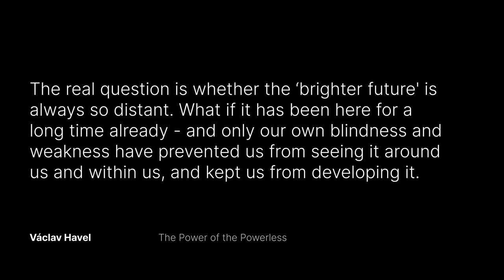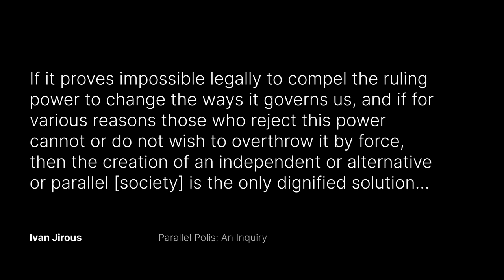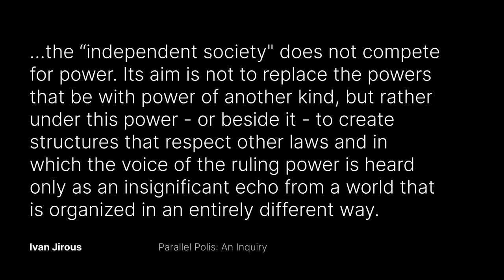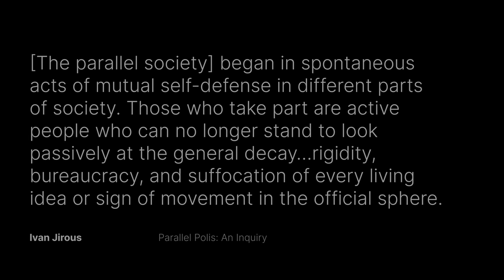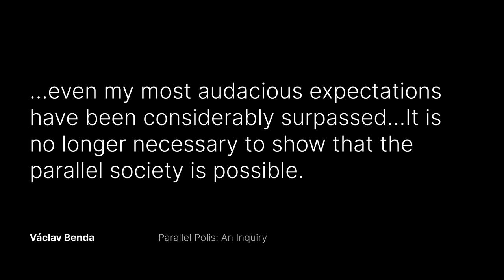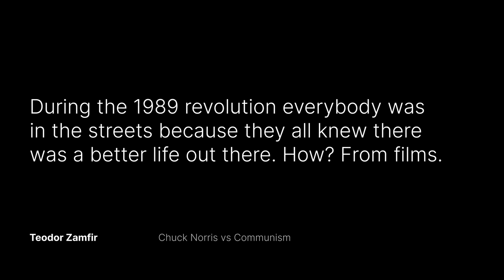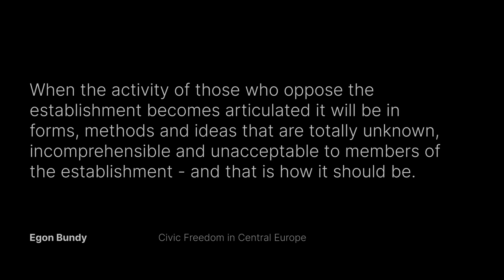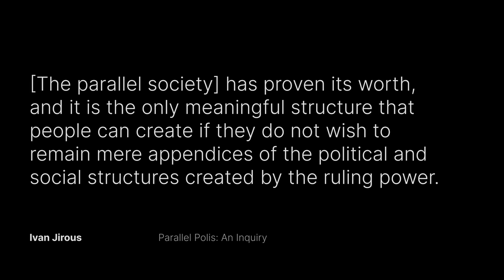The Parallel Society vs Totalitarianism | How to Create a Free World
Become a Supporting Member and access 13 courses and 50 videos available only to members

Bitcoin: 1P6ntukFENP1nvEf4bJNj3tsDEuiSyUFW6

Some of the Art used in this video was created by Tomasz Alen Kopera

Intro and Outro music composed by Roberto Cipollina